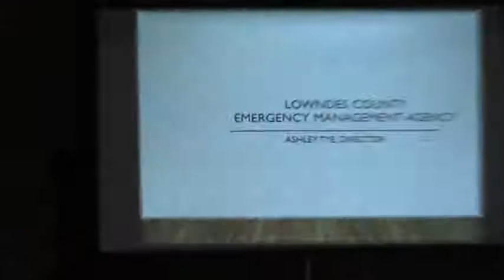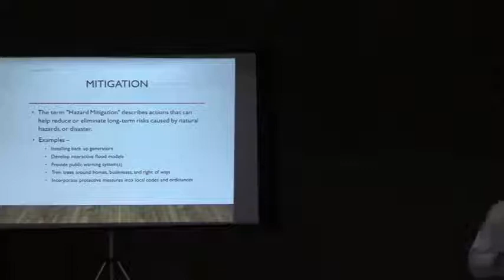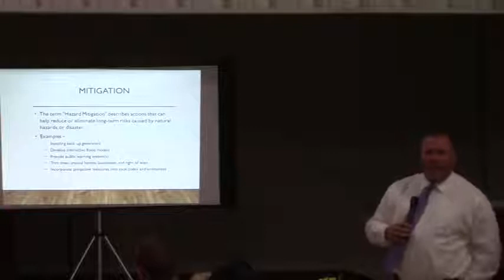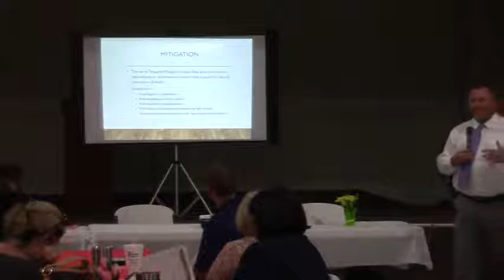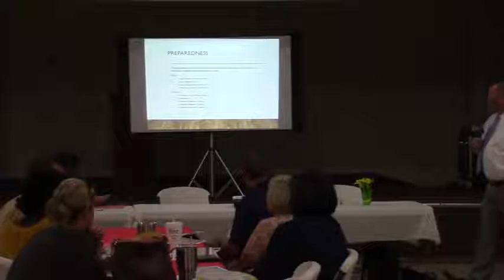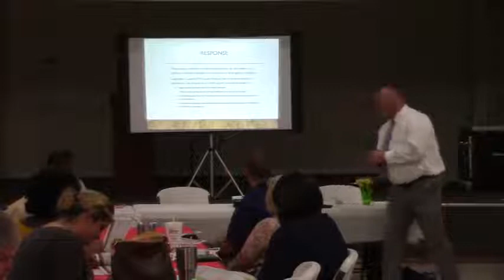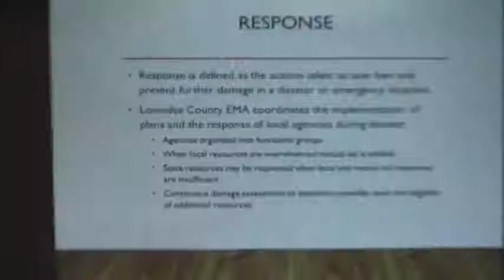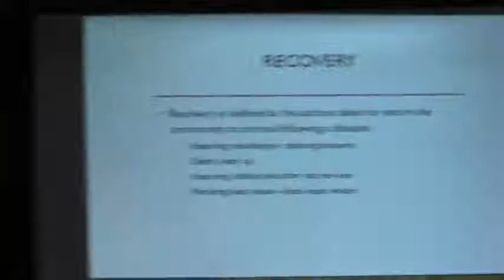02651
2018 5-year update of SGRC Regional Plan Kick-off 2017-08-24